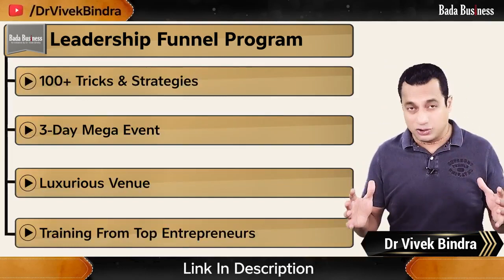Only For Surat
अगर आप सूरत से हैं तो

🌟 Surat Entrepreneurs, miss मत करना!
🚀  Leadership Funnel Program में जरूर आना
📈  Business को next level पर ले जाने के मिलेंगे Tips!

Today, every leader is investing his time, energy, and money in honing their existing skillset. Very few understand that if the mindset is adjusted, the skillset will automatically be improved.

Interactive Events with Top Billionaire Speakers
Get Your Queries Resolved at Q&A Session
Attend 3 Days Event at a 4/5 Star Hotel With Breakfast, Lunch and tea.